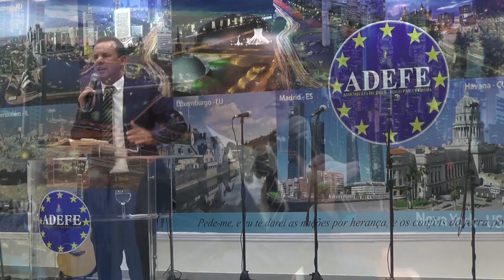Hoje vimos prodígios e maravilhas | Pr. Sanzio Soares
Rede de Comunicação da Igreja Evangélica Assembléia de Deus Fogo para Europa - ADEFE

TRANSMISSÕES AO VIVO DE TODOS OS CULTOS:  PORTUGAL

Sábado "EBT Escola Bíblica para todos" As 19h em PORTUGAL e NO BRASIL 16h00mts
Domingo "Culto da Família e Missões"   As 19h em PORTUGAL e NO BRASIL 16h00mts
Terças "Culto Ensino da Palavra" As 19h30mts em PORTUGAL e NO BRASIL 16h30mts
Quinta "Culto de Pregação"           As 19h30mts em PORTUGAL e NO BRASIL 16h30mts

TRANSMISSÃO AO VIVO TODOS OS CULTOS NOS DEMAIS PAÍSES DA EUROPA:

Sabado e domingo as 19:30H terça e Quinta as 20:30H

TRANSMISSÃO AO VIVO NO BRASIL

Sabado e domingo as 16:00H terça e Quinta as 16:30H

Igreja Assembleia de Deus na Europa